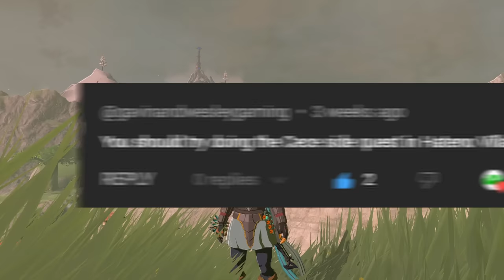CONSPIRACIES and Election DRAMA in Hateno Village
Welcome to The Basement, it's time for YOU CHOOSE how we play Tears of the Kingdom! You told us what to do, and now we're doing it! The Basement is the friendliest place on YouTube!

In today's video we continue to do YOUR COMMENTS in Tears of the Kingdom. We need MORE comments for ideas for our future videos!

The Basement is a let's play Youtube channel - a duo of musical dads from Minnesota, USA. We make fun content for parent-aged gamers and their families.

Thank you for checking out this Tears of the Kingdom video.